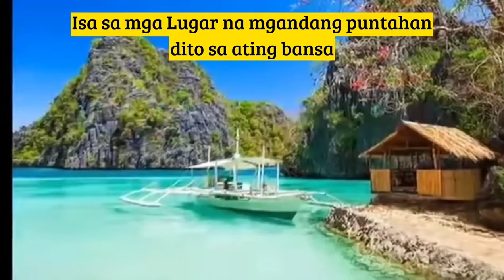Isa sa mga Lugar na magandang pasyalan dito sa ating bansa